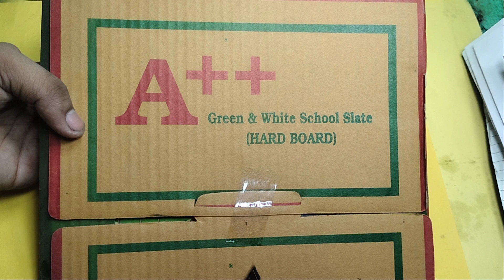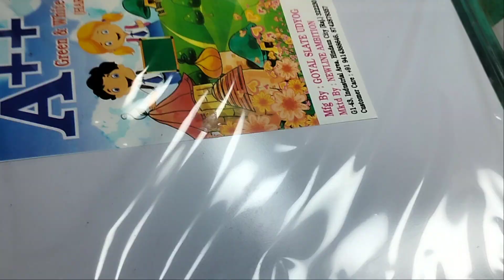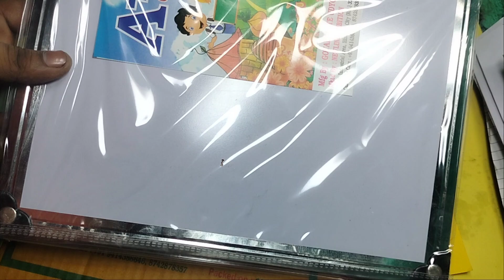A++ Green and White School Slate (Hard Board) Unboxing and review।। Wholesale Price Jane kya hai?